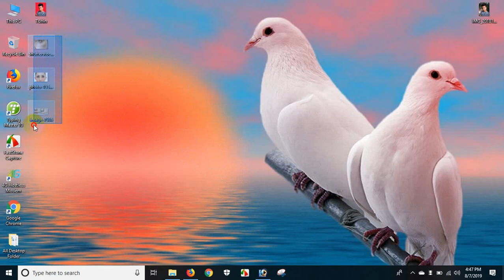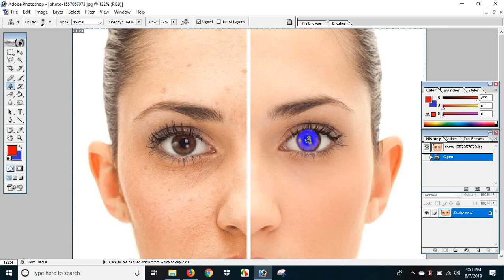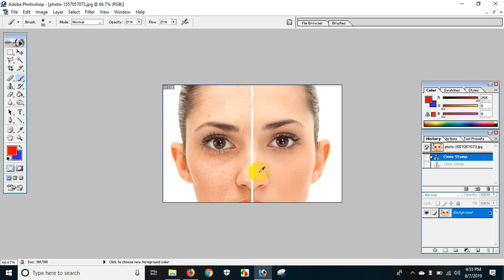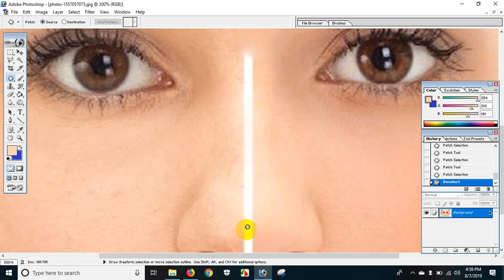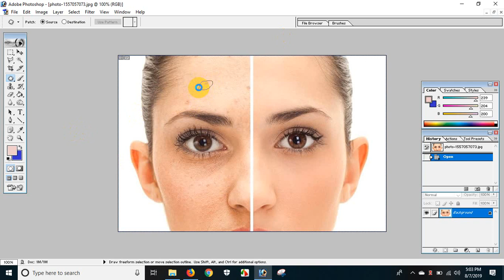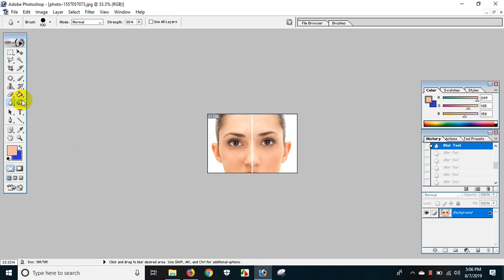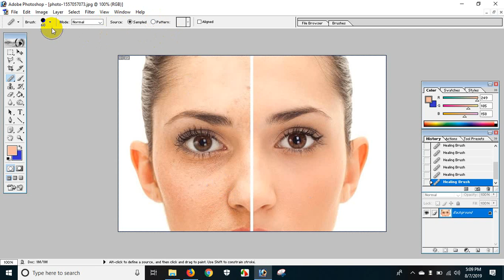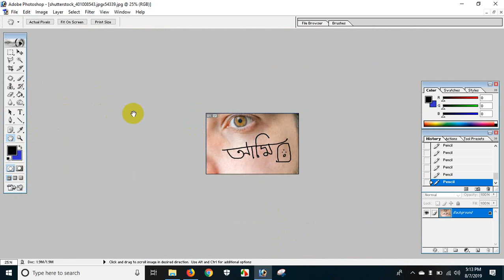Photoshop 7.0 ব্যবহারের সহজ নিয়ম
Different types of Photoshop Toolbars